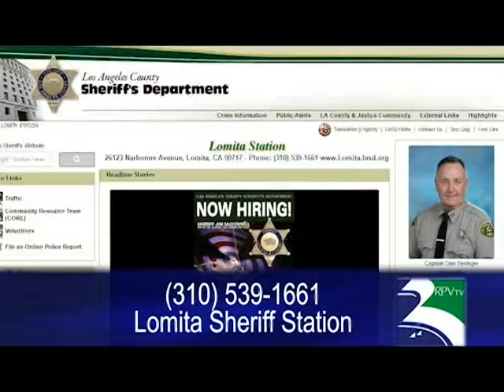RPVtv & Lomita Sheriff Telephone PSA_B title1